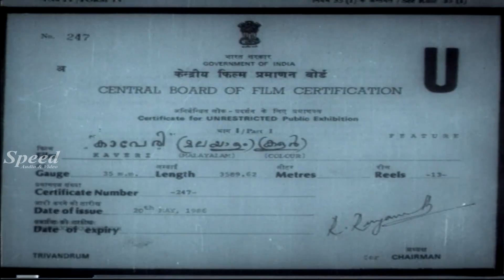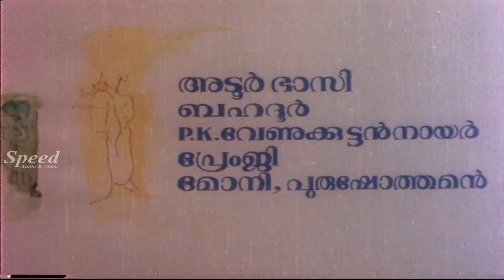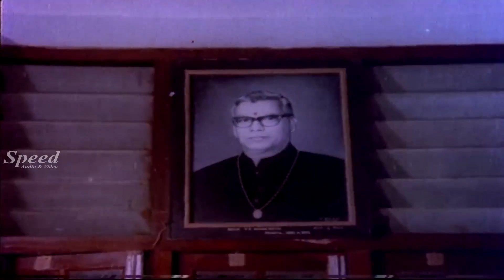Kaveri (കാവേരി) | Evergreen Malayalam Movie | Mammootty, Mohanlal, Adoor Bhasi, Sithara